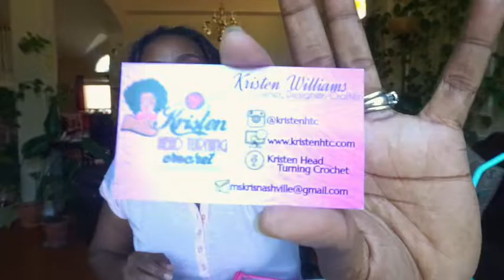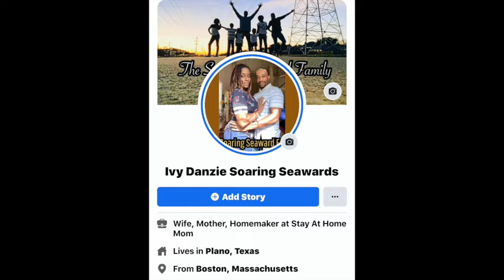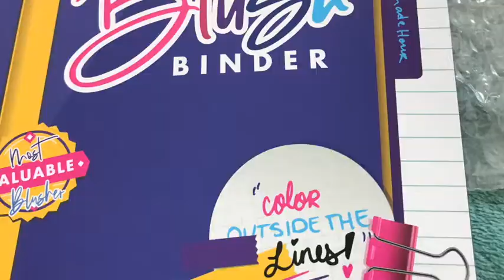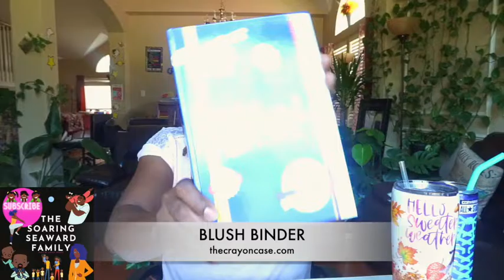*UNBOXING* AND A GIVEAWAY ENTER TODAY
Shop SeawardCreations

LASHES-WAVIMINKLASHES.BIGCARTEL.COM
MAKEUP-THECRAYONCASE.COM